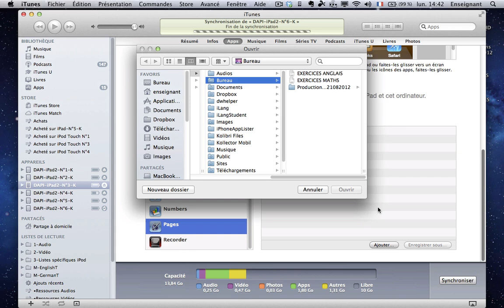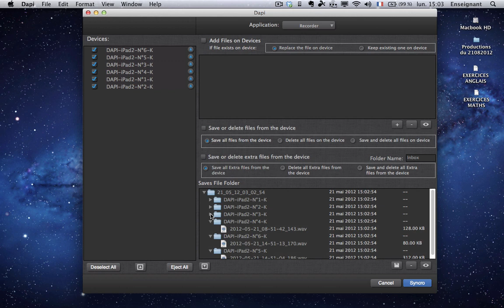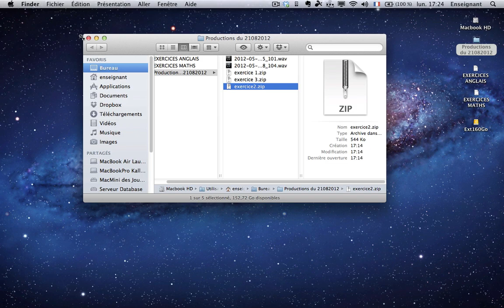DAPI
Dapi est un nouvel outil logiciel réalisé par Kallysta. Il est indispensable pour la gestion d'une flotte d'iPad notamment pour une gestion en établissements scolaires. Cest un logiciel distribué avec tous les systèmes de charge et de synchronisation KSync de Kallysta.

Tout comme iTunes est le compagnon indispensable à tous les périphériques iPod, iPad, iPhone, DAPI devient le compagnon indispensable des solutions de la gamme KSync. Que vous utilisiez une platine KSync iP6 iPad pour recharger et synchroniser vos 6 iPad, ou une malle Magellan KSync iP24 pour gérer les 24 iPad de votre établissement, Dapi vous fera gagner un temps précieux.
Si iTunes vous permet de gérer et de synchroniser aisément sur une flotte d'iPad les ressources audios, videos, podcast que vous souhaitez voir utiliser par vos élèves ou vos clients, la gestion des données issues d'applications comme Pages, Keynote ou bien d'autres encore est moins aisée.

En effet, pour récupérer un fichier travaillé sous pages par vos élèves par exemple, il vous faut passer dans iTunes, iPad par iPad, sur l'application Pages, et récupérer le fichier de l'iPad que vous traitez. Avec un seul iPad, la manipulation semble simple, mais avec 6 ou 24, cela devient fastidieux.

Dapi is a new software developed by Kallysta. It's an essential tools to manage a fleet of iPad especially in a school. Dapi is distributed with every KSync charging and synchronizing system from Kallysta.

Just like iTunes is the essential companion for all iPod, iPad and iPhone peripherals, Dapi becomes the essential companion for any solutions of the KSync products range. That you use a KSync iP6 iPad docking system to charge and synchronize your 6 iPad, or a Magellan KSync iP24 case to manage the 24 iPad of your school, Dapi will save to you an invaluable time.

If iTunes is allowing you to manage and synchronize easily on a fleet of iPad the audios, videos or podcast resources that you wish to be used by your pupils or your customers, the management of data files resulting from applications like Pages, Keynote or others are still less easy. Indeed, to gather a file created under pages by your pupils for example, you have to go in iTunes, iPad by iPad, on Pages application, and gather the file on the iPad your are working on. With only one iPad, the handling seems simple, but with 6 or 24, that becomes fussy.